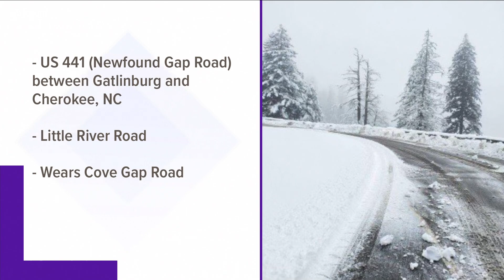Winter weather closes some roads in Great Smoky Mountains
The park says Newfound Gap Road between Gatlinburg and Cherokee, NC is closed.
Little River Road and Wears Cove Gap Road are also closed.